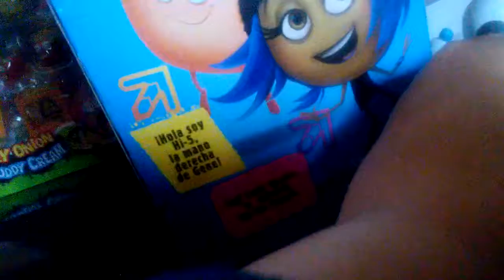Los pitufos el pitufo filósofo su son y para goloso P1